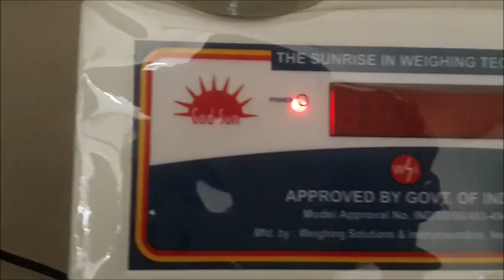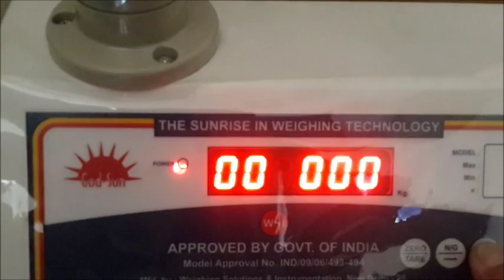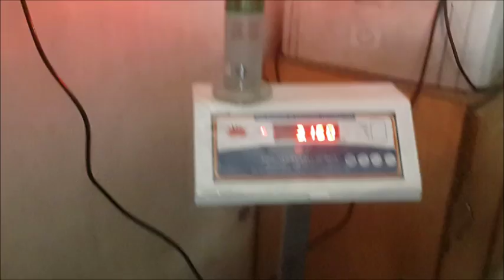Check Weighing Scale with Tower Light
Digital weighing scale with check weighing function and tower light indication.
Also available with label printer, data logging function with date and time stamp.